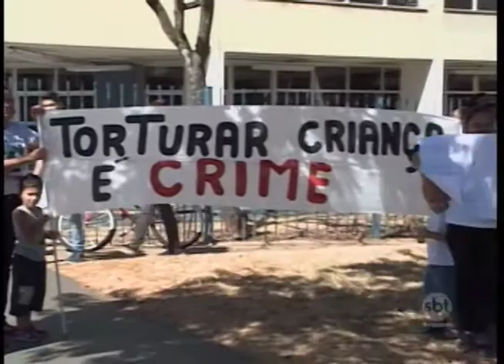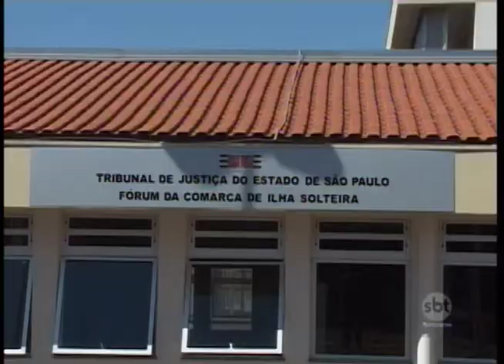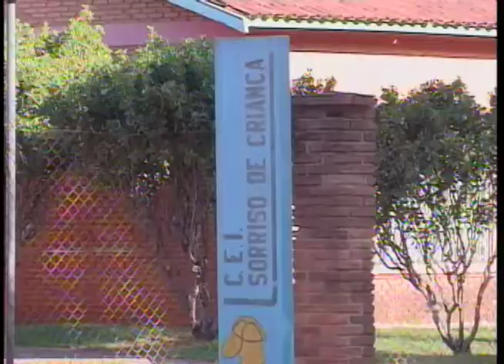Começou o julgamento de ex-cuidadora acusada de torturar crianças em creche